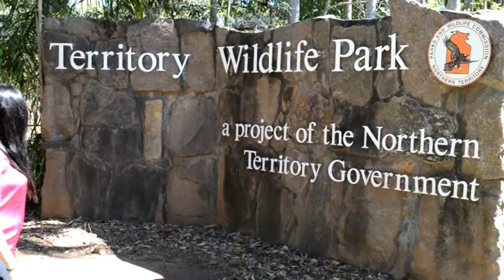Territory Wildlife Park, Berry Spring & Crocodylus Park #2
Along with Maman, Aji, Yasi, Moein, Danoush and of course MOSIMC